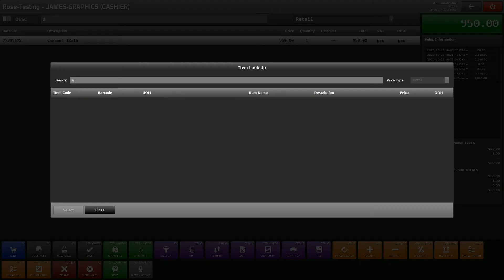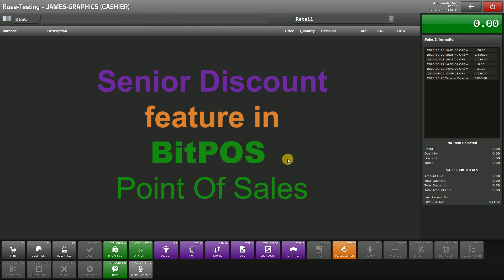How To Do The Senior Discount in BitPOS Point Of Sales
In this video we will learn on how to do the Senior Discount in the POS. In this tutorial it follows the mandate of the government of the Philippines. Some areas like groceries the discount was only 5% for grocery products.

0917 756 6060 - Main Branch: Hotline
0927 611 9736 - Sales Manager